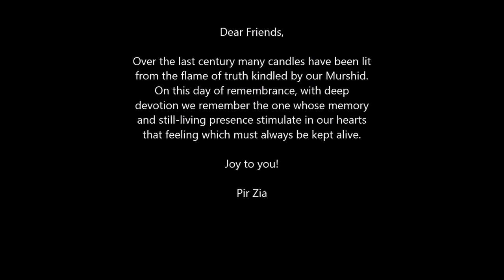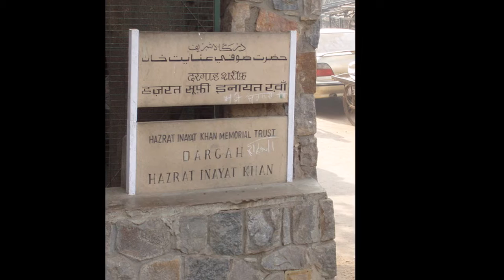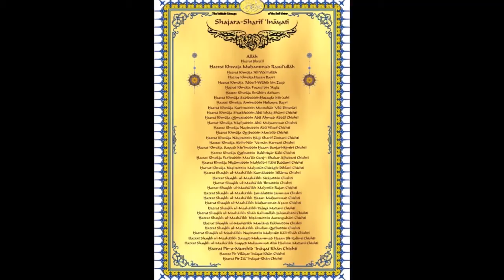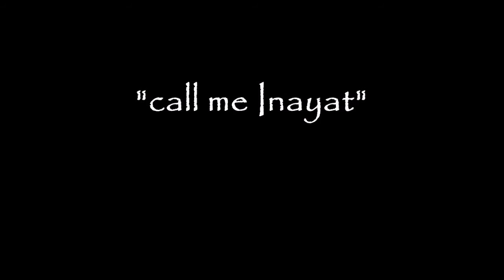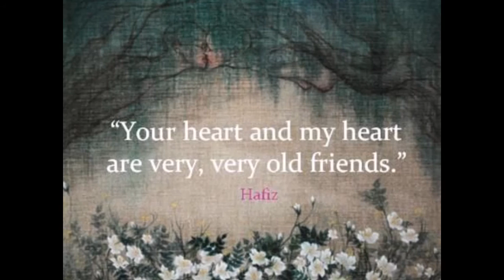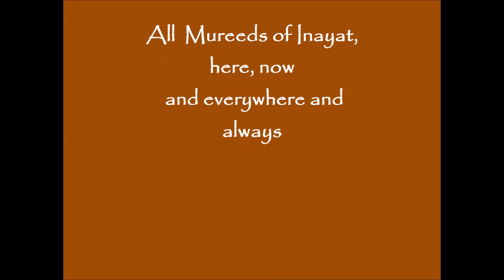URS Inayat Khan 2016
"Over the last century many candles have been lit from the flame of truth kindled by our Murshid. On this day of remembrance, with deep devotion we remember the one whose memory and still-living presence stimulate in our hearts that feeling which must always be kept alive"